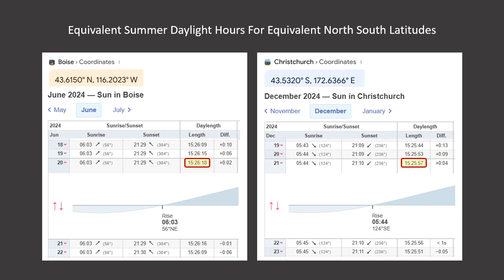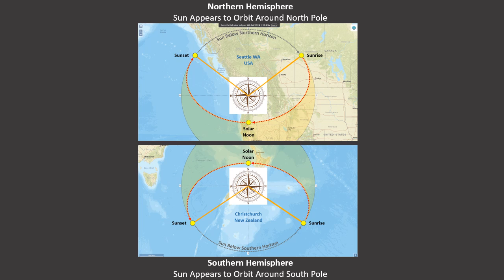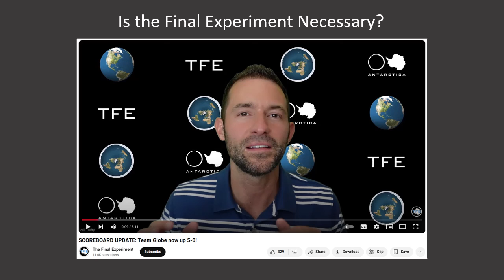Is the Final Experiment Really Necessary?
Although I am glad that Will Duffy organized this trip, the truth is that I have  observed the sun path in the southern hemisphere it already falsifies the flat earth model.  Why do flat earthers ignore this?
0:00  Introduction   0:51 The FE southern hemisphere sun   1:41 The FE northern hemisphere sun   2:12  My observations of the N hemisphere sun are similar to the FE model  3:44  My observations of the S hemisphere sun do not match the FE model   4:34  Equivalent daylight hour for N and S hemisphere latitudes   5:12  Why can't Flatzoid figure this out?   6:17  How many FE minds will be changed with the Final Experiment?